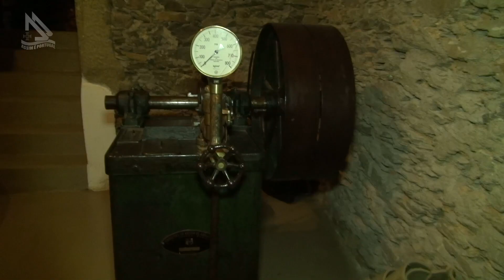Assim é Portugal foi a Mogadouro em dia de Festa.